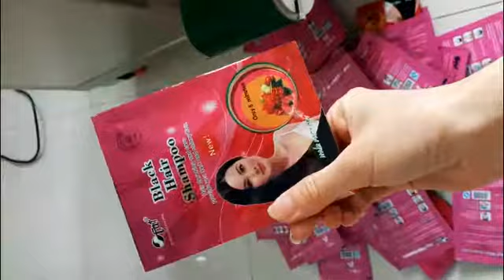2 years warranty good quality Hair Dye Shampoo Cream Sachet Packing Machine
Hair Dye Shampoo Cream Sachet Packing Machine